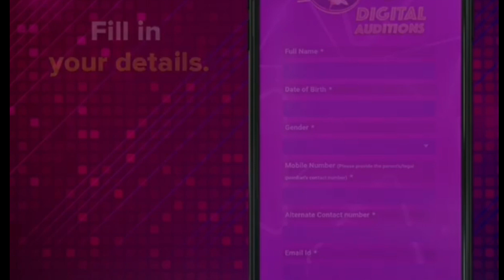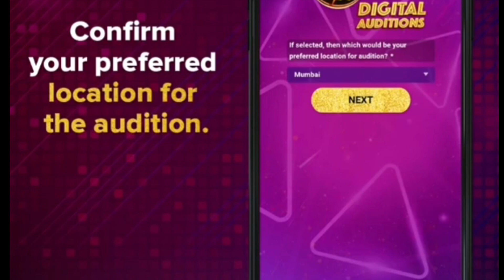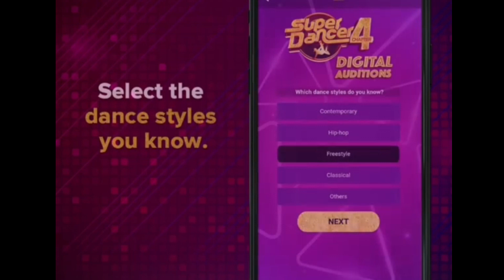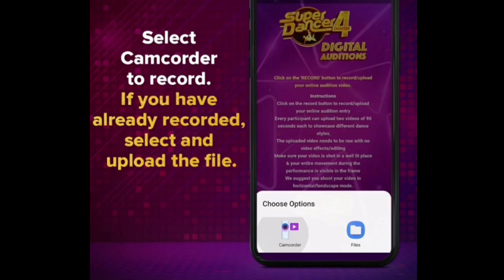Super Dancer Chapter 4 audition and registration 2021 how to apply super dancer chapter 4 audition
today audition
hello guys in this video i will show you super dancer chapter 4 and this video to help how to participate super dancer chapter 4 audition and this video make a help to how to participate super dancer chapter 4 audition and registration

TODAY AUDITION